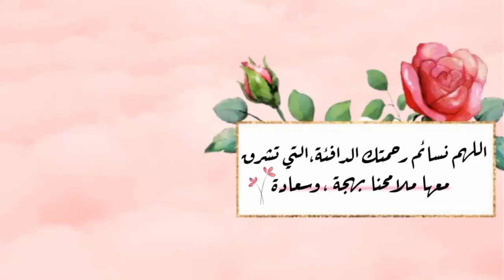हरी बर्फ खाओ 😋💚 | eat green snow | اصوات اكل الثلج | اكل الثلج باللون الاخضر+طلب من متابع 💚🧊👍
سلام اصدقائي ♥️🇮🇶
احبكم ♥️👑

تشاهدون في هذا الفيديو اصوات اكل الثلج اكل الثلج باللون الاخضر طلب من متابع
हरी बर्फ खाओ
eat green snow